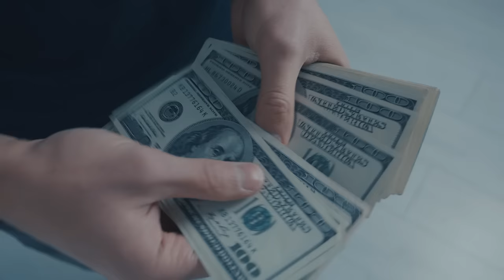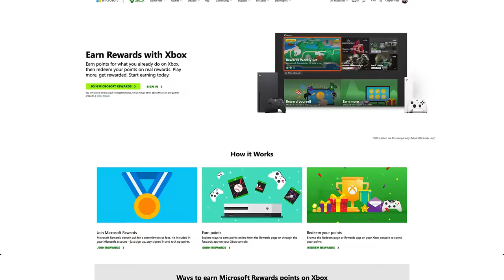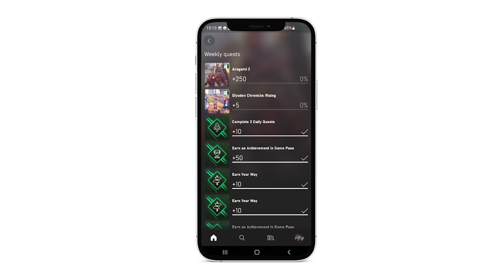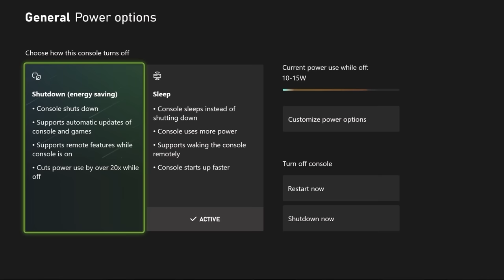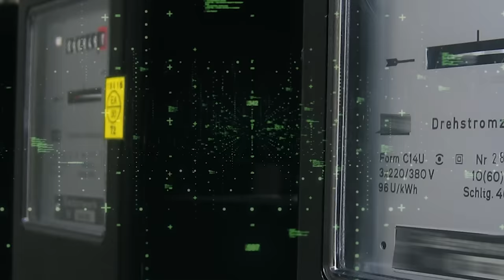Economize dinheiro com seu Xbox - Saiba como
De ofertas ao Xbox Game Pass e suas vantagens - até mesmo com a conta de luz - Existem muitas maneiras de economizar dinheiro com seu Xbox Series S, Xbox Series X e Xbox One e aqui contamos cada uma das formas.